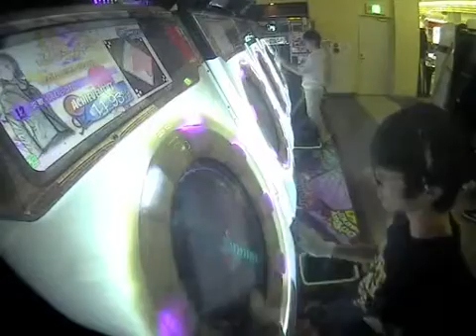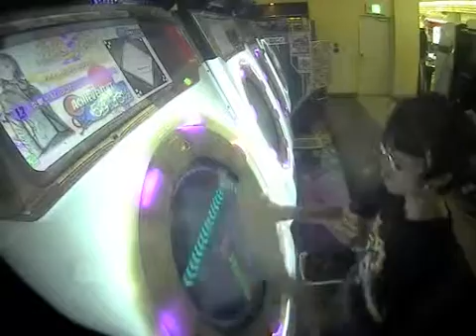【maimai MURASAKi】炎歌 -ほむらうた- master ALLPERFECT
もやし